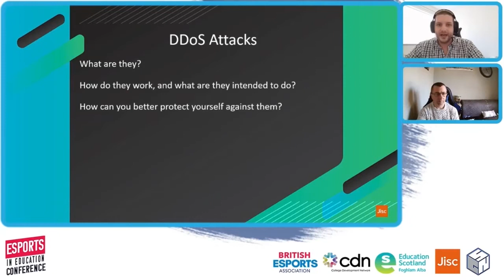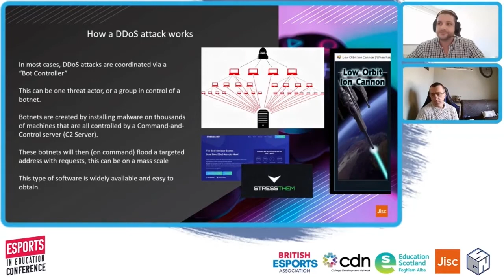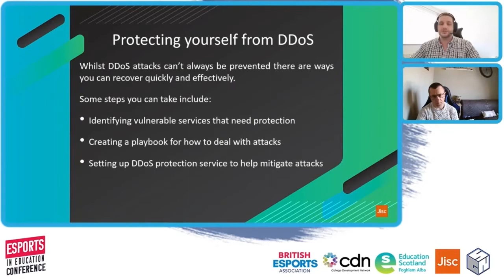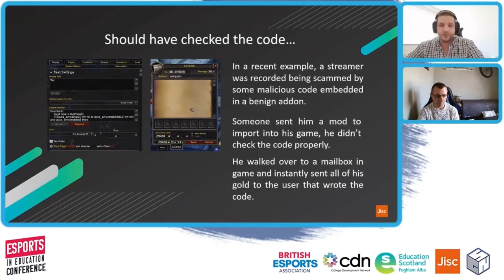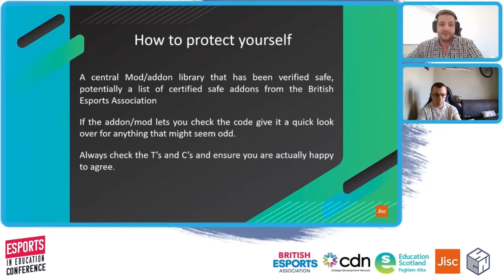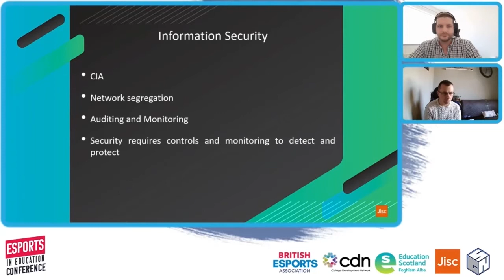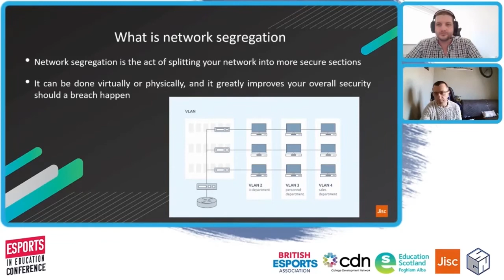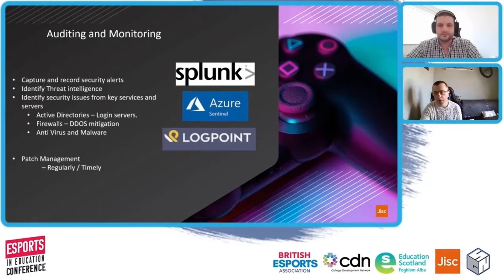Cyber Secure Competitive Gaming - Esports in Education Conference 2021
Alex Postbechild & David Batho, Jisc
If you’re considering hosting or participating in an esports event, then there are some sensible steps you should be taking to keeping yourself and your institution cyber secure. We’re not trying to warn you or your students off playing games (we play regularly ourselves); this is just some helpful advice around securing your network, managing access and avoiding unnecessary third-party mods.